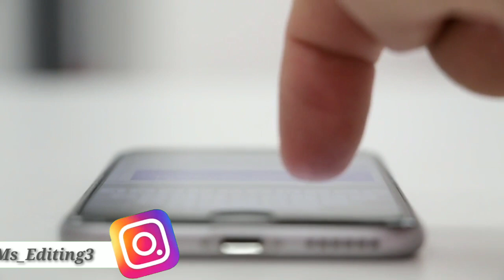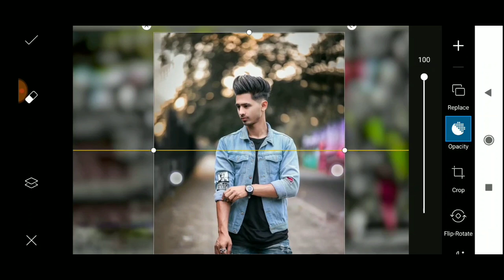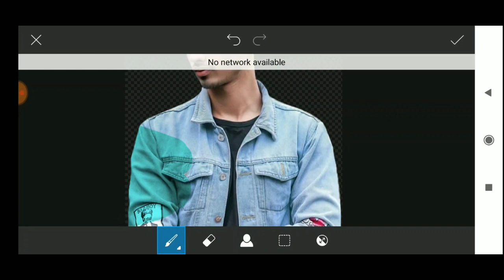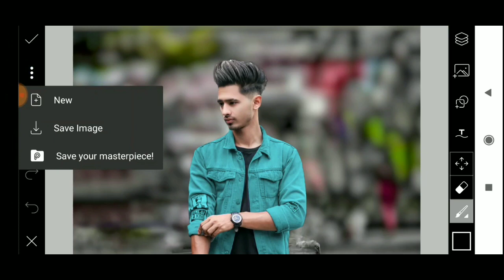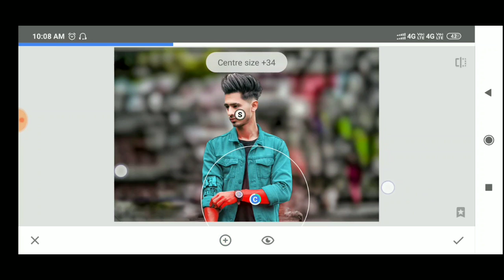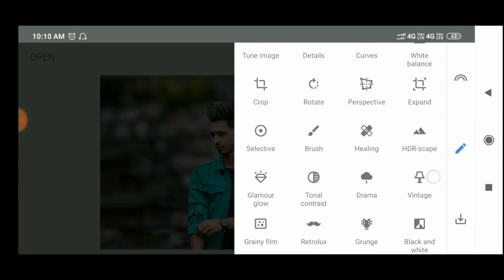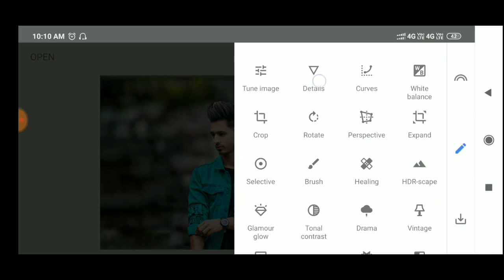PicsArt Background Change photo Editing | Cb Photo Editing in snapseed | Photo Editing in Mobile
I'm on Instagram as @ms_editing3. Install the app to follow my photos and videos.